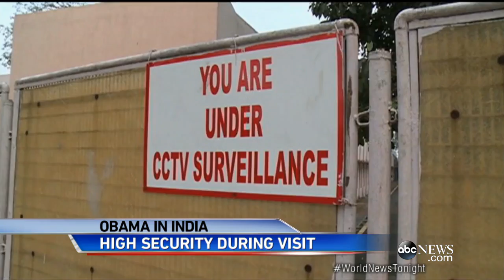How President Obama Is Being Kept Safe on India Visit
Check out the security measures taken when traveling with the Commander In Chief.